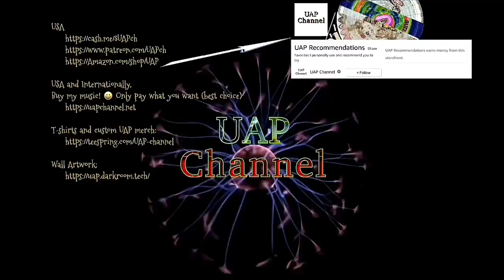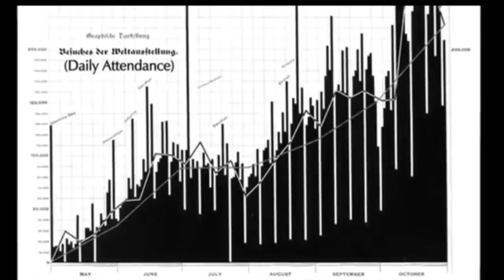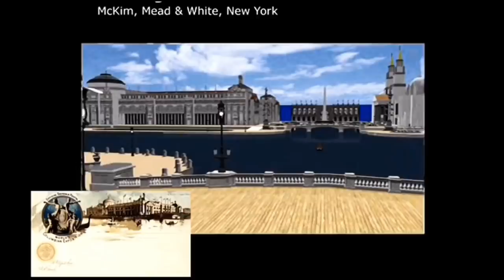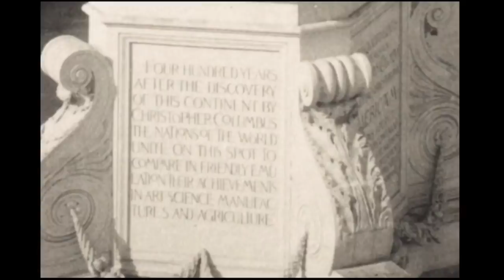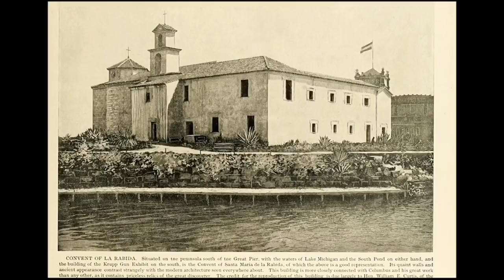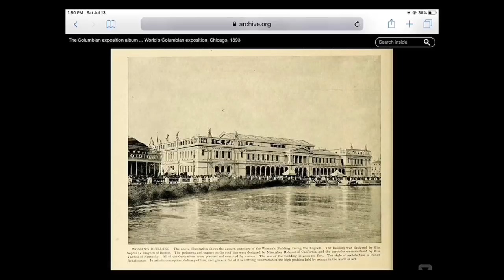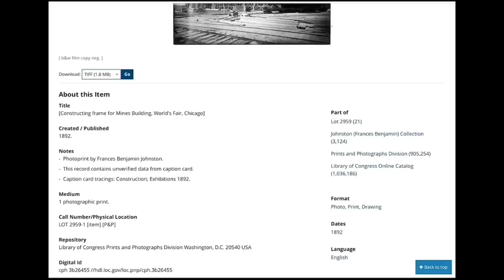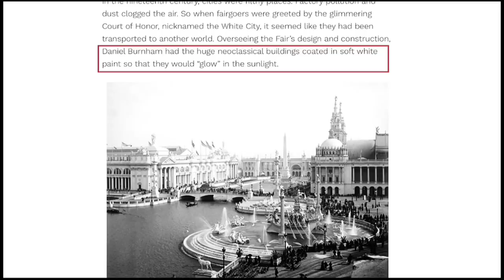New World Orientation | UAP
Welcome to the New World Orientation retreat. Meet your coworkers. Learn. Trust. Consume. Obey. Reproduce. Repeat.
Look how fire works by traumatizing events. Meet Franz Ferdinand. Learn how someone can be assassinated. See Germany’s huge weapons. Learn to distrust strange races though. Japan is open, but see how nice the Japanese are though? Ride in a wheelchair. Ride an electric Tesla Boat.

These vids don't just happen without support

►Content (and life) costs money to make.
►Translate English title and description from English
►Captioning text (auto generates in English needing correction)
►Translate captioned text from English

 -to sample & download the HQ by album

UAP (as conferred by my subs) stands for Underrated Actual Physicist. I’m Orthodox in faith and technologically inclined by profession, but my nature here is rebellious... why? It often agrees with the traditional wisdom of Church Fathers, and knowledge of the Ancients by way of THE scientific method;
1. OBSERVABLE
2. REPEATABLE
3. REPRODUCIBLE

A.) Championing God’s Word by inspiration and NOT imposition
B.) Remediating false narratives
C.) Rejecting anti-Biblical ideas when the premise"SCIENCE”
D.) Freestyling Historical and Scientific narratives that make more SENSE

Why? For Money? LOL ha ha haaa, I'm not even close to offsetting my income loss doing this; to share faith in the Good Creator I trust and love...
...I clarify things of pop-sci CULTure that tries to make it seem like the Bible isn’t true and God doesn’t exist.

Using inspiration, logic and comedy I wage daily battles against the ubiquitous indoctrinating impositions of authoritarian imperial  🧚‍♀️ tales institutionalized internationally by an inter-dimensional conspiracy.

Christian Holy Scripture has been assaulted systematically chapter, line, and verse. Consider me the Bible's defense lawyer, or defense Warrior. Armor of God and my sixth, sick sense (humor) accompany me, and my awesome Subs to battle!

+my Sources for this video:
1. My own creative voiceovers, graphics, parodies, screenshots of research highlights
2. Clippings selected for education, news reporting
Novel editing for opinion essays, shared research, compiled by me as “UAP” for criticism and parody, to question the rote, narrative consensus in transformative ways.

I’m not criticizing the PEOPLE misguided by the false lessons. I’m against lessons that begin by asking us to “imagine”. Premise rejected, IMAGINE THAT TEDx.

Images, video, audio, lyrics, quotations, names, titles, places, and music not belonging to me are only used carefully when:
granted permission of the rights by IP rep.,
when in public domain,
as necessary in transformative fair use of copyrighted copyrighted materials...,
parody,
transformative artistic remix or compilation,
for original and/or collaborative documentary research,
criticism and scholarly review e.g. a montage with commentary,
news discovery/investigative/inquiry reporting,
for shared educational reasons of critique and collaboration.

Otherwise, the original audio and video content uploaded here are my property and all rights are reserved. Re-use permitted only with my express written permission, as via account ownership or by my representative.

►live stream, live chat, and video comments POLICY:
I like to keep it FAMILY FRIENDLY! If it's not I tell you in the first 30 seconds, the title, or top of the "Prescription"
Any Links in comments are auto-filtered. Also filtered are excessively foul, inappropriate, hateful, snide, insulting, race/sex/creed-oriented comments, personal, doxxing, bullying, vain use of the Name of Jesus, God, Creator, Allah, etc. regardless of own personal religion. Bullying, filthy, snide remarks, etc. are not tolerated.